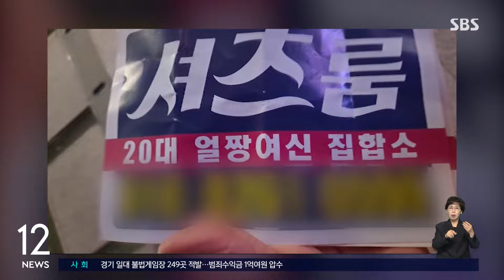'유해 전단지' 살포 일당 적발…"이달 말까지 집중단속" / SBS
서울 강남 일대에 청소년 유해 전단을 상습적으로 살포한 일당이 경찰에 붙잡혔습니다.

서울경찰청은 지난달 17일 밤 강남역 길거리에 선정적 문구가 적힌 유흥업소 광고 전단을 살포한 혐의로 2~30대 유흥업소 종사자 2명을 체포했다고 밝혔습니다.

또, 유흥업소와 전단 인쇄소 업주 2명과 다른 종업원 2명도 추가로 검거했습니다.

해당 유흥업소는 일명 '셔츠룸'이라는 변종 음란행위 영업을 한 것으로 조사됐습니다.

경찰은 이번 달 말까지 불법 전단 집중 단속을 벌일 계획이라고 밝혔습니다.